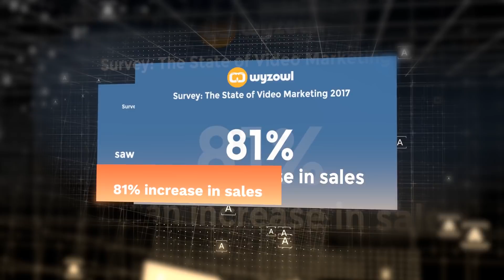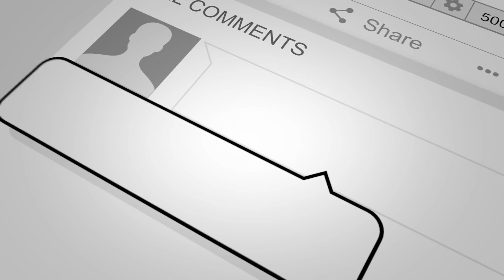Episode 31: Utilizing Video on Your Website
In this weeks episode of Web Advise, Braden Walker continues the series on making a successful website with talking about utilizing video on your website.

Braden delivers some valuable statistics to make a case for using video on your website to drive engagement and deliver a better experience for your customers. He goes on to share in more detail how these videos can be used and spread around the web.